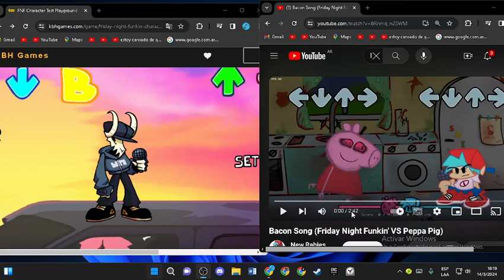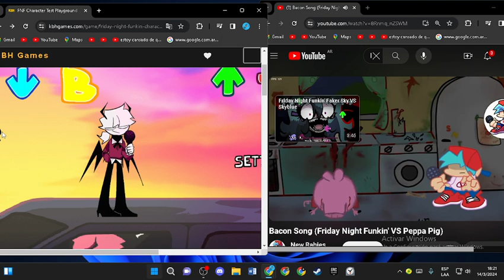bacon pero todos cantan